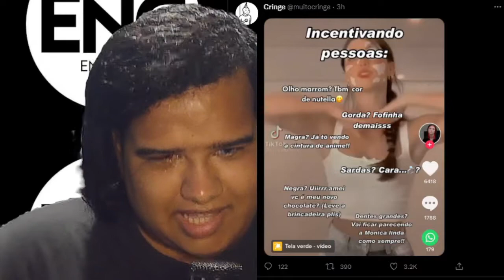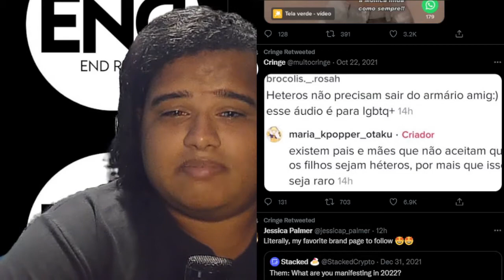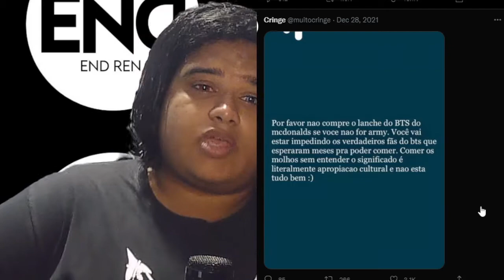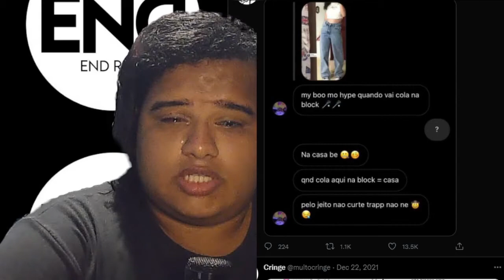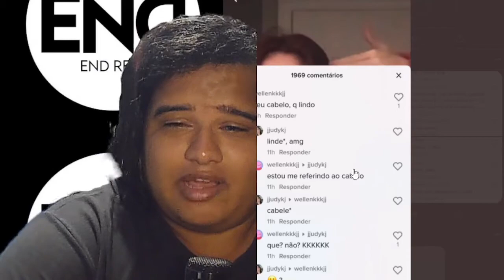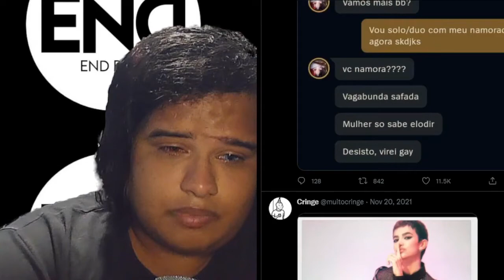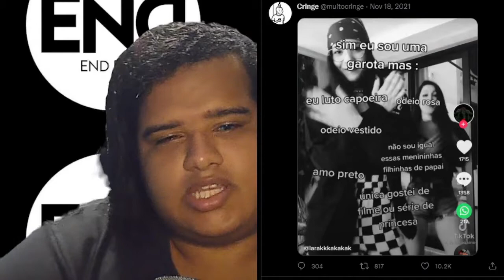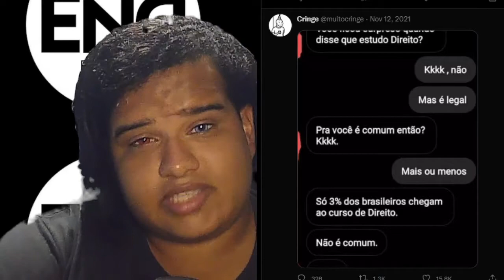Reagindo a Cringe Memes || SLA#33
☯ Venha aprender inglês do 0 até a Fluência ☯

⏱️Caps⏱️
0:00 Tadaima
0:20 Daijobu ka?
1:00 inicio